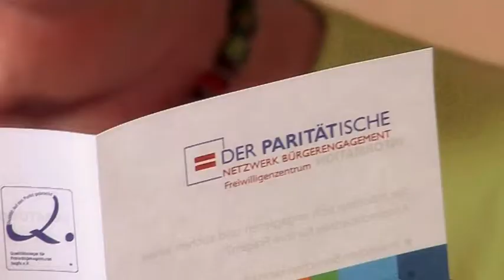WestLotto und die Freie Wohlfahrtspflege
Helfen und für andere da sein. Ein wenig Zeit, einfach nur zuhören, eine kleine Berührung und Aufmerksamkeit, das ist es wonach sich viele sehnen, besonders im hohen Alter. Die Mittel aus den Lotterien von WestLotto sichern erhebliche Ressourcen für die sozialen Arbeiten der Freien Wohlfahrtspflege.

WestLotto - Gut für NRW

Das ist der Youtube-Kanal von WestLotto – Dein Videoportal für aktuelle Themen und besondere Geschichten rund um die WestLotto-Welt. Gib dem Glück eine Chance, mit WestLotto! 😊